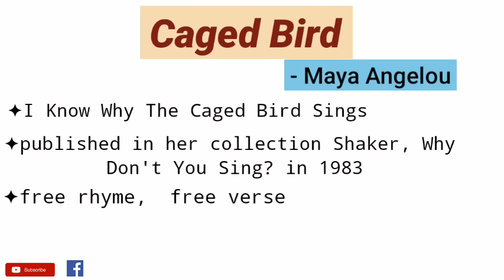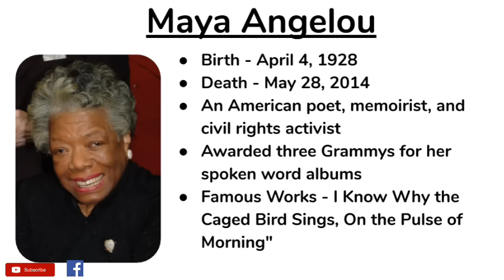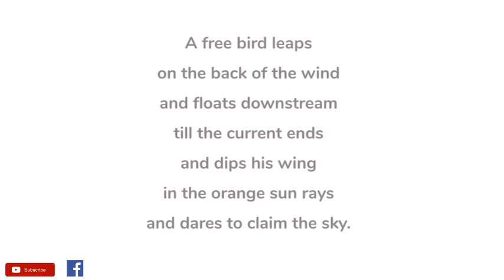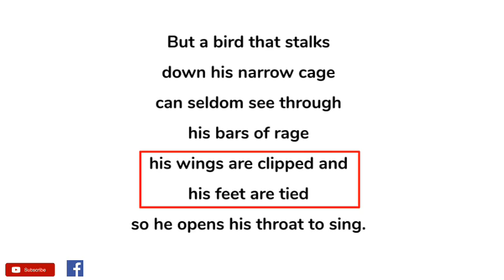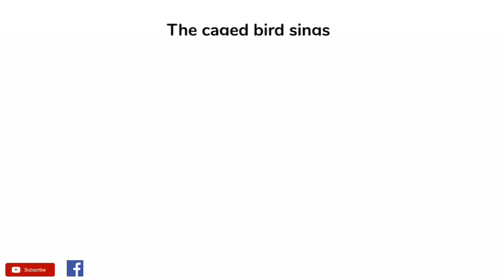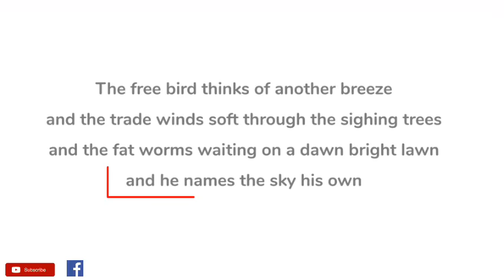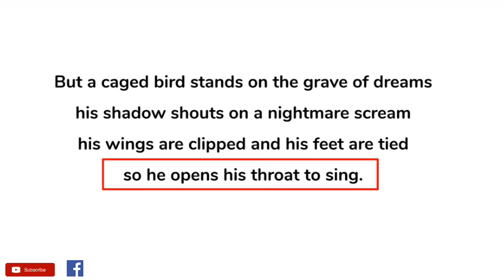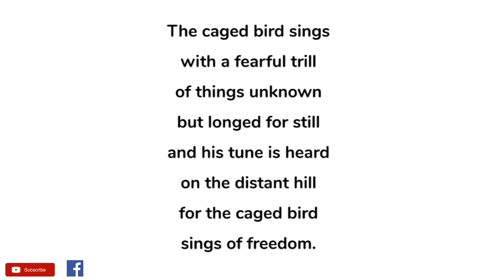Caged Bird by Maya Angelou - Summary and Line by Line Explanation in Hindi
"Caged Bird" was published in Maya Angelou's 1983 poetry collection Shaker, Why Don't You Sing? It is a coming-of-age story that illustrates how strength of character and a love of literature can help overcome racism and trauma.